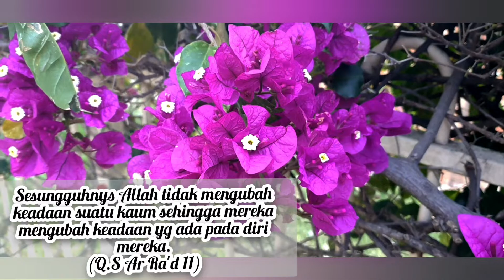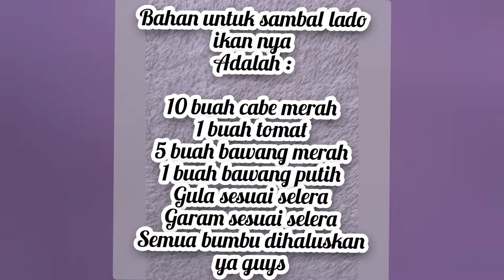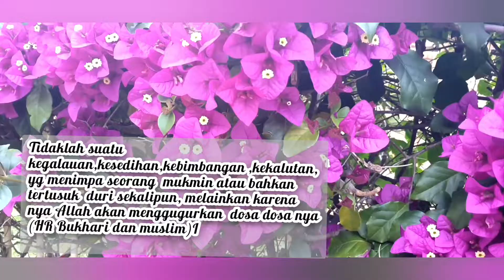sayur santan lodeh iris dan balado ikan sedap plus es cincau rock melon⚘💖